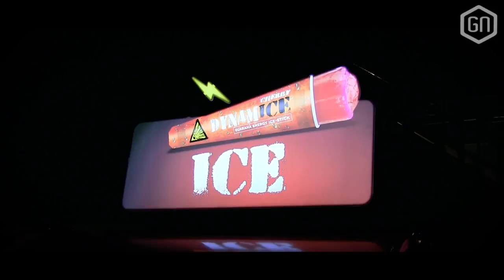Nieuwe Rebels op The Party in Eindhoven! | The Party 2018 aftermovie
Ook dit jaar staan de GamersNET Rebels op The Party in Eindhoven! Na een aantal spannende wedstrijden, een hoop gezelligheid en natuurlijk de nodige hoeveelheid bier kunnen we dit met zekerheid een geslaagd weekend noemen!

De GamersNET Rebels keren in september terug op The Reality in Assen.